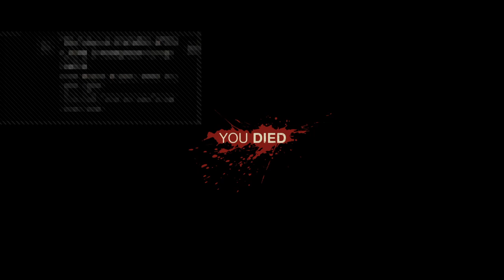Friday the 13th gameplay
I play games and do challenges.Add me on PSN if you want to play and be in a video. I will shoutout your youtube channel. My psn- steelhedd